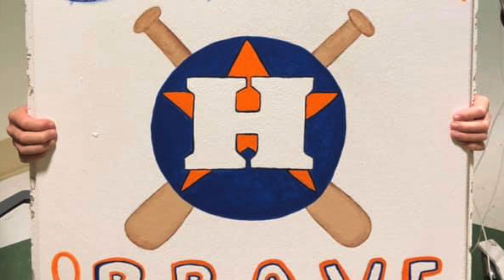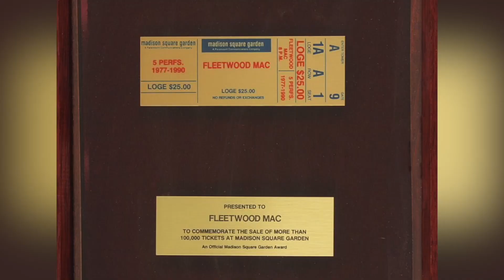DA 10-28-21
Wildcat TV